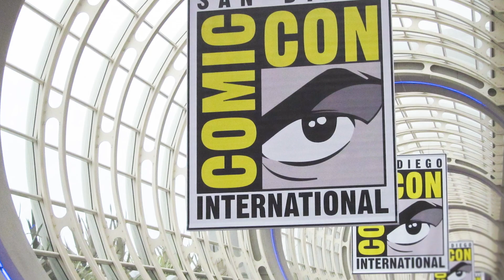1⃣ Mi PRIMER Video | 5 curiosidades sobre Funko POP!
5 curiosidades que todo coleccionista de Funko POP! debería conocer, también si estas iniciando con tu colección o si algún día piensas hacerlo.